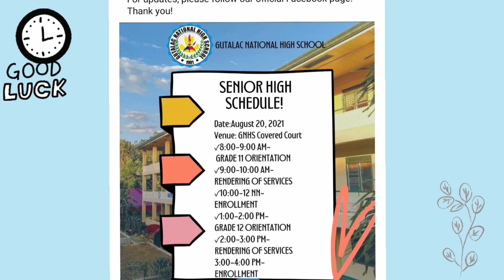Senior High School Strand Nag-MISMATCH sa COLLEGE career choice!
Have you asked yourself, is this the right Senior High School Strand for me? Will your chosen track match your desired course in college or your desired job in the future? Choosing the right strand in SHS might affect your studies in the future especially after grade 12. Is it alarming to have a mismatch with strand and course? Watch the whole video and get the right information!

Choosing a career path isn't easy. And like most things in life, chances are you won't completely nail it the first time. ... Your first job or career path might not be the right one, and that's okay. The important thing is to take the plunge and give your career a chance. (Source

As early as now, students need to be educated and be aware of how to prepare for their future through career choice that is why I am inspired to make this video to help students and guide them to the right path. According to work.chron.com, Financial concerns, job uncertainty, and fear of failure are all common challenges students face when choosing a career. The truth is, no one knows what the world will look like 10 or 15 years from now. Therefore, I am positive that this video would be able to help and guide our students particularly our senior high school grade 11 and grade 12 students.

An intervention for mismatch choices is also presented here.

I prepared a playlist link ALL ABOUT SENIOR HIGH SCHOOL for additional information and references:

Pexels short clips credits:
1. Photo by Ichad Windhiagiri from Pexels
2. Photo by PNW Production from Pexels
3. Photo by Ann Nekr from Pexels
4. Video by Philippe WEICKMANN from Pexels
5. Video by Joseph Redfield from Pexels
6. Video by MART PRODUCTION from Pexels
7. Video by cottonbro from Pexels